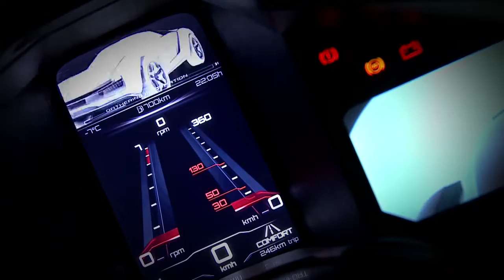Giugiaro Parcour Official Video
The official video of the Giugiaro Parcour, shot in Sardinia